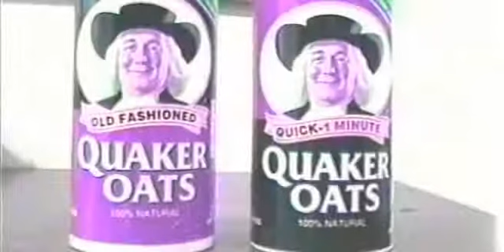QUAKER OATS - FAKE COMMERCIAL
This is a fake commercial created back in the days when we were in college.